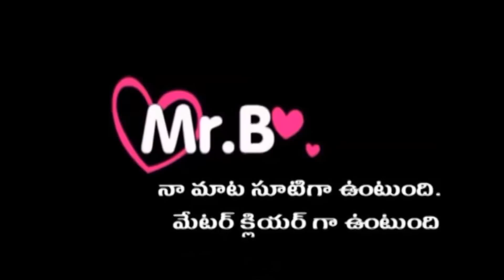Jr NTR And Mahesh Babu Showing Proof For Telugu Heroes Stardom Range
Jr NTR And Mahesh Babu Showing Proof For Telugu Heroes Stardom at non local locations..  Mahesh Babu now  at Pune For Koratala Shiva Movie. Jr NTR  for Puri Jagannath Movie In Goa.